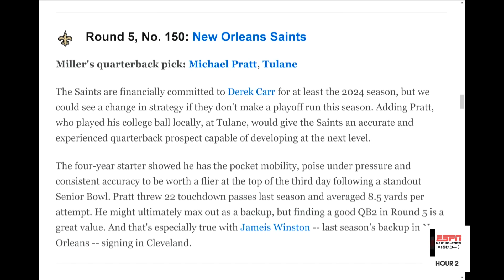Why Saints Should Draft A Quarterback | New Orleans Saints News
Matt Moscona debates if the Saints should draft a QB in the 2024 NFL Draft. If so, which round will they target one? We break down the QB draft history for the Saints and explain why history shows the Saints usually take the free agent route. Moscona shares his thoughts on why the Saints should draft a QB every year until they find their franchise QB.

Photo Credit: Sports Illustrated, Jaylynn Nash/USA Today, Alika Jenner/Getty Images, Katie Stratman-USA TODAY Sports